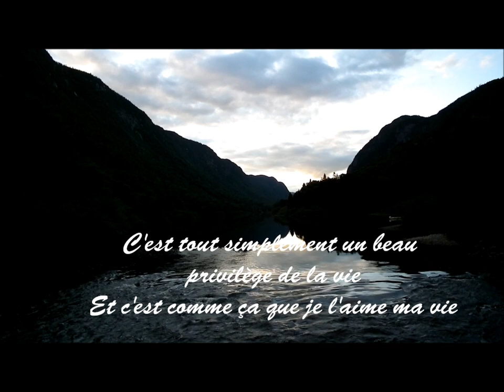Rencontre Orignal 2012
Belle Rencontre aujourd'hui le 19 juillet 2012
en compagnie de deux orignal , sur la rivière Jacques-Cartier
C'est tout simplement un beau privilège de la vie
Et c'est comme ça que je l'aime ma vie